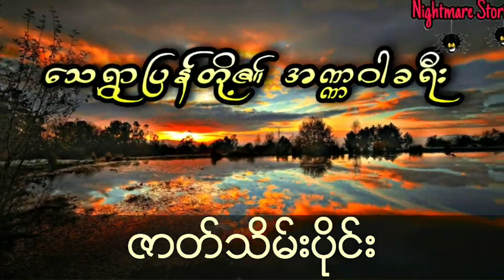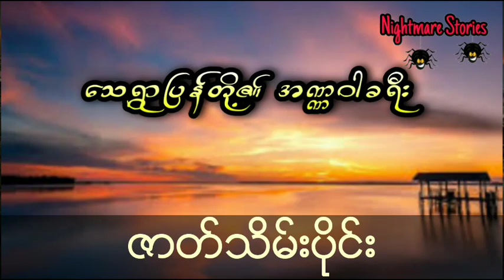ပင်လယ်မီးစုန်းတွေနဲ့တွေ့ပြီး အသက်ဘေးနဲ့ကြုံရသူများ (ဇာတ်သိမ်းပိုင်း)